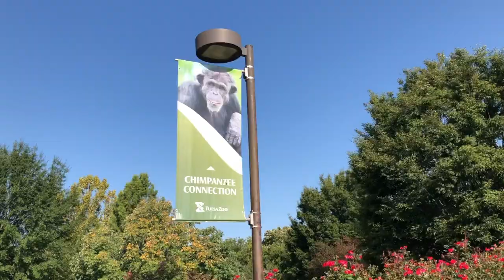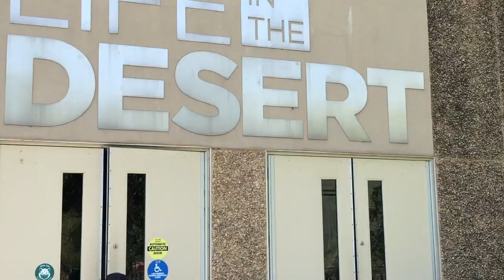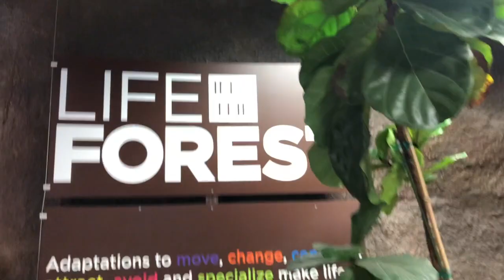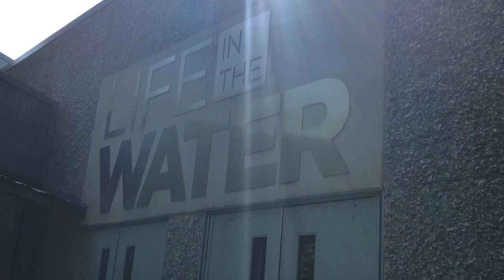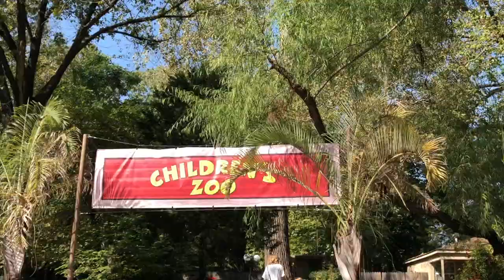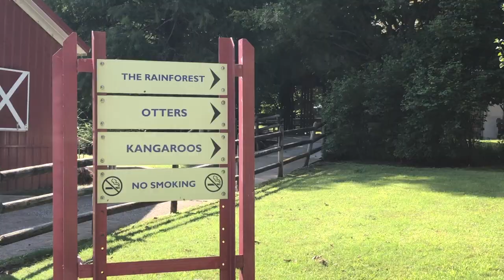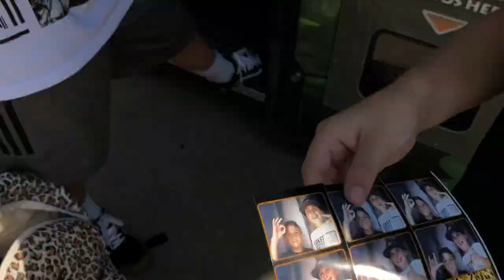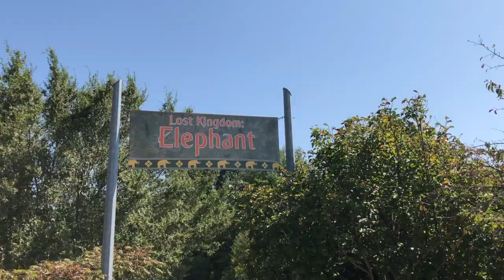Tulsa Zoo Adventure! Crazy Monkey Fight!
The Maddash Bro's visit the Tulsa Oklahoma Zoo and take you on a virtual tour of the zoo. They see flamingos and monkeys fight! They hear a lion roar. They feed HUGE turtles. They have FUN riding the train and merry go round. They watch penguins swim and see an alligator. Watch as they discover all the cool birds and awesome animals the zoo has to offer. The Madash Bro's also discover not 1, not 2,  but 3 Eagles! They have SO much fun!